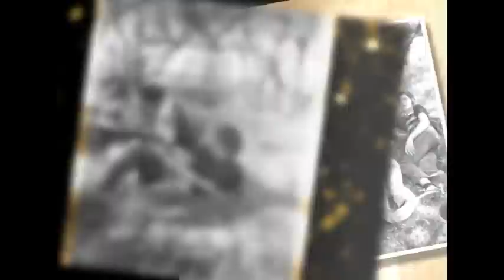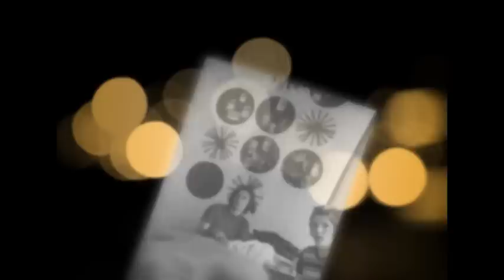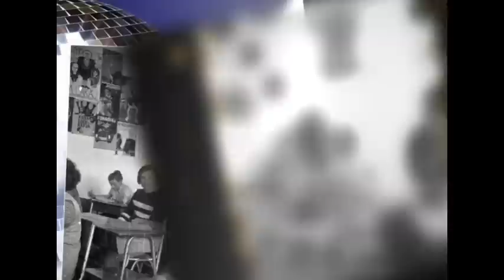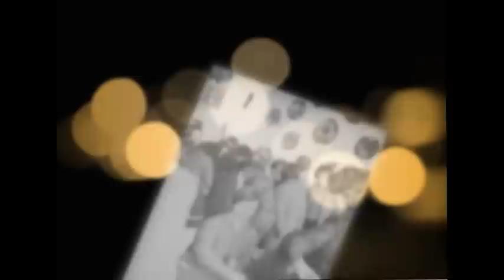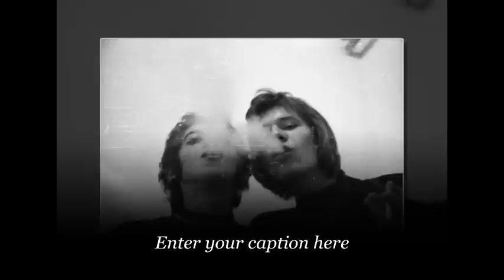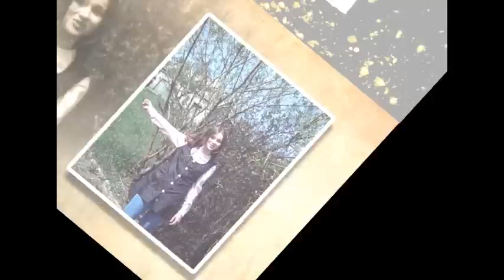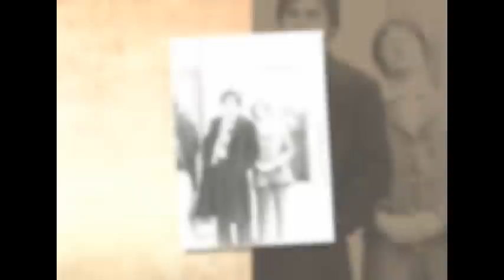ThuriGyuri1973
A 40. érettségi találkozóra készített anyag az akkori osztályról